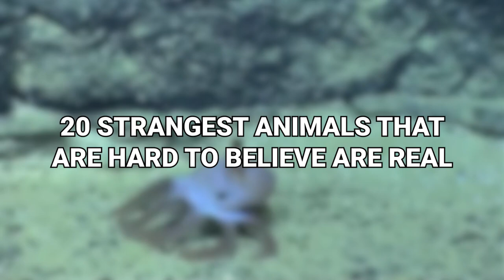20 Strangest Animals That Are Hard To Believe Are Real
The animal kingdom is huge and vast, but not all animals are created alike. In fact, no two animals are identical. Today, we're highlighting some of the more unusual creatures that many of us never even knew existed! Prepare to be... alarmed, probably. From a fish with an unusual name to a moth nobody can find, let's meet the 20 Strangest Animals That Are Hard To Believe Are Real!